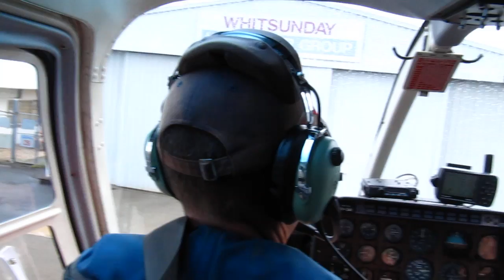Helicopter Flight in Queensland, Australia, part 2 of 7